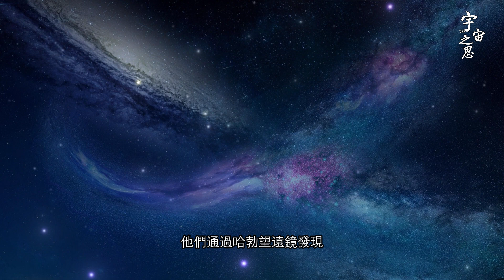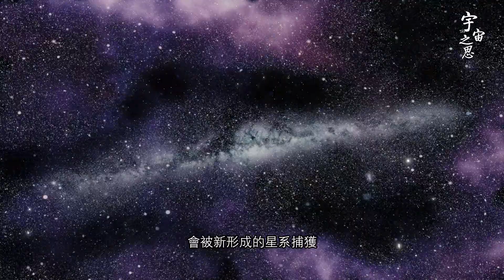仙女座星系已經撞上銀河系？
仙女座星系已经撞上银河系？